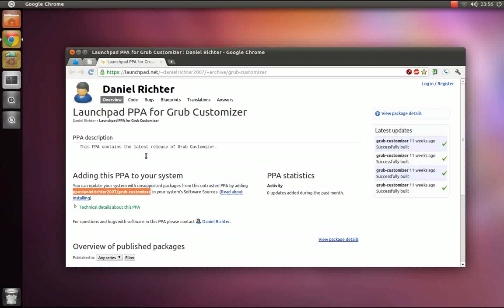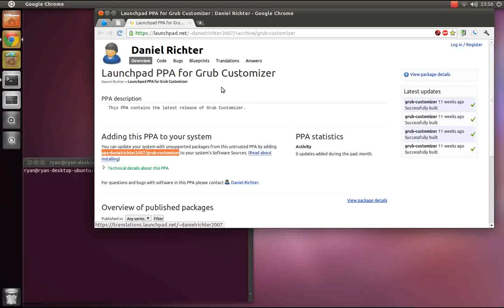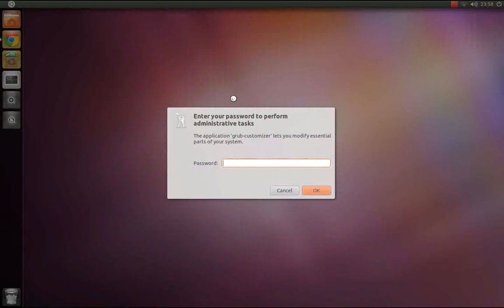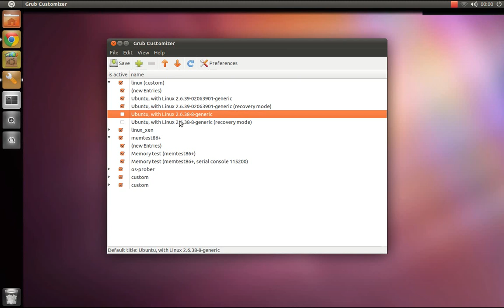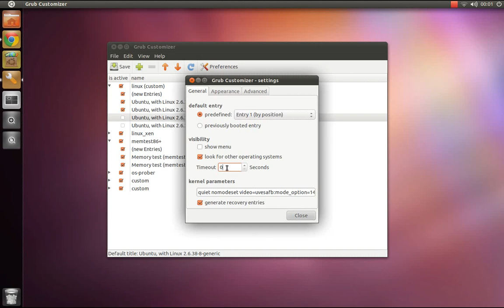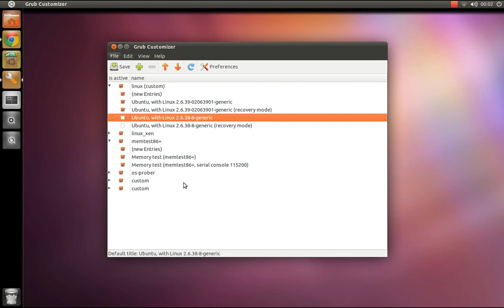How to Install and Use Grub Customizer on Ubuntu 11.04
In this tutorial, I will show you how to install and use grub customizer on Ubuntu 11.04